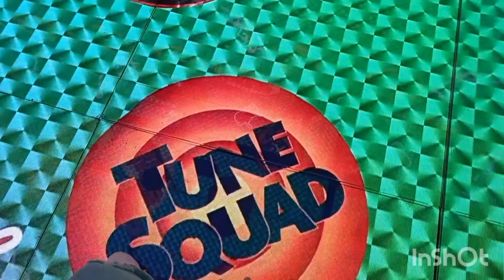SPACE JAM CASETIFY CUBE HONGKONG